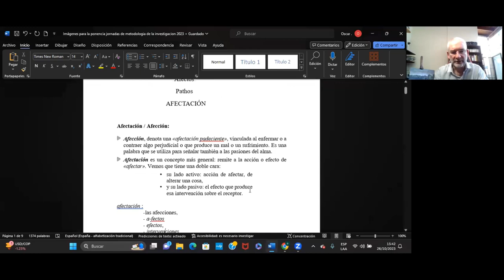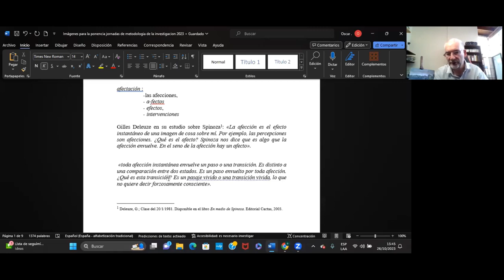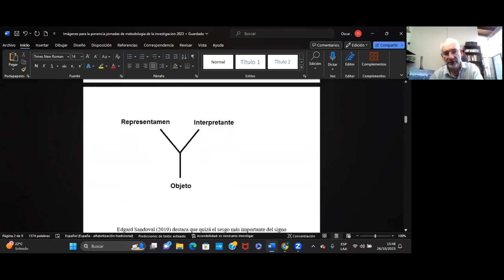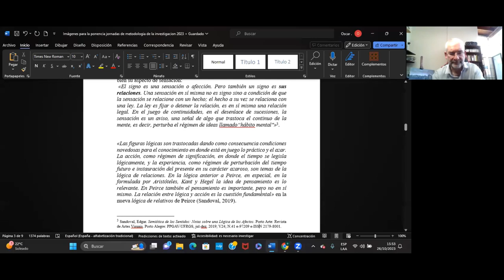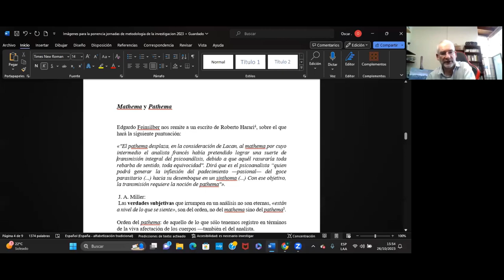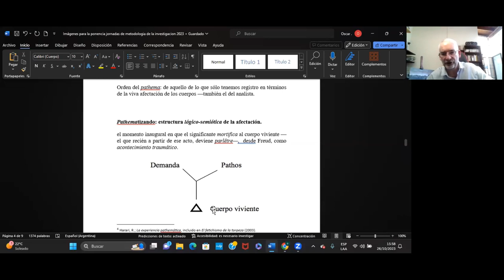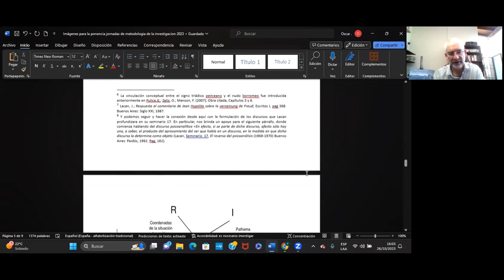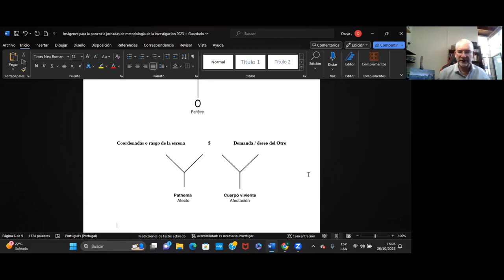CONFERENCIA: I Jornadas de Metodología de la Investigación Clínica en Psicología. Dr.Oscar Zelis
Ontología de los inconsciente, metodología de lo Real y lógica de la
afectación.
Dr. Oscar Zelis (Universidad de Buenos Aires)